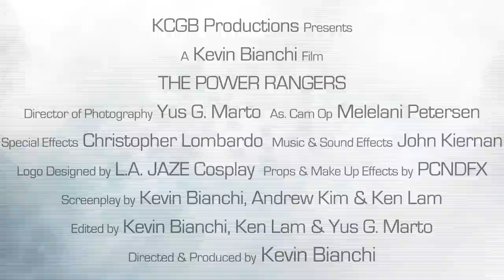Steve Cardenas The Power Rangers Fan Film Endorsement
Steve Cardenas Season 2-3 Red Mighty Morphin' Power Ranger and Zeo Ranger III Blue (Rocky DeSantos) watches the teaser trailer at Space City Con 2013 and gives us his thoughts on the project.